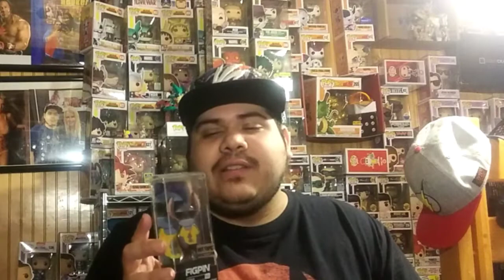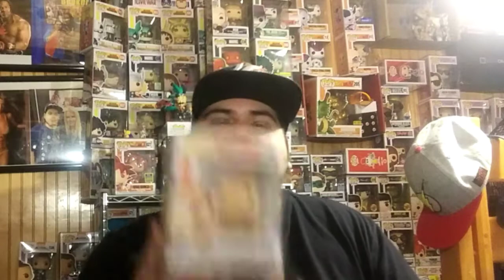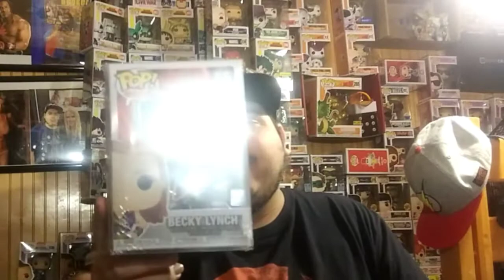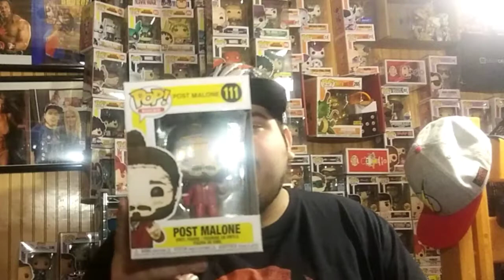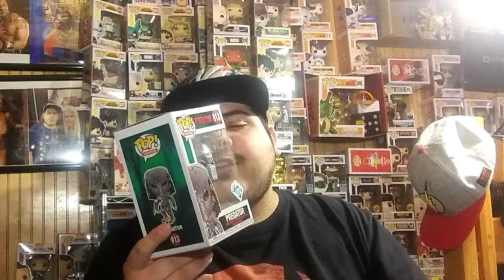Birthday Gifts + Autographed Funko Pops + More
I show off Birthday Gifts, new autographed Funko Pops and more!

Check Out The Channel Of The Week

Check Out Some Of My Other Videos On My Channel

🌟Discounts🌟

Want To Get Good Prices on Funko Pops, Collectibles, Or Just About Anything. Then Download The Mercari App In the App Store.
To Get $10 Off Your First Purchase

Mercari is similar to eBay but you can make offers on things if the price is too high. So check it out today.

If You Like Collectibles and Geeky Stuff Then Check Out Loot Crate. Loot Crate Is A Monthly Subscription Box That Has Some Cool Stuff.

If you would like a Subscription Box that's filled with Pop Culture Items or a Subscription Box that's filled with Horror items, check out out BAM! Box. They have two separate Subscription Boxes, a Pop Culture one and a Horror one. Use the link below to get a percentage off your first box.

Get The Newest Funko Pops And Even Some Vaulted And Clearance Ones Too

Turn the Bell Icon On so you know when I post another video.

🕶 Social Media 🕶